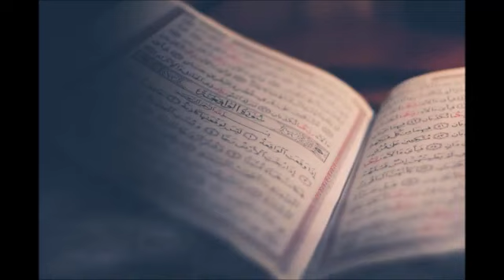nauman ali khan sahab